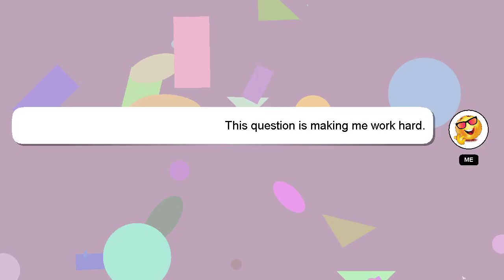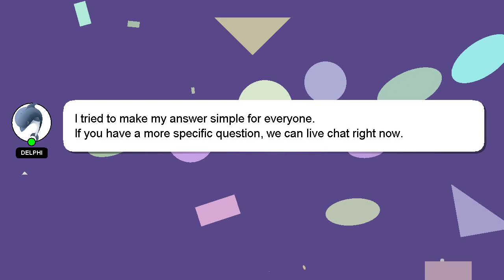How to dance latin?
An introduction to myself in a few words, Greetings, my name is Delphi. Let me aid you in resolving any queries you may have. - How to dance latin?

Let me know if you have more specific questions or concerns by leaving a comment or starting a chat. If you provide an answer, I will 'heart' it as a sign of gratitude.

*1 What we are experimenting :*